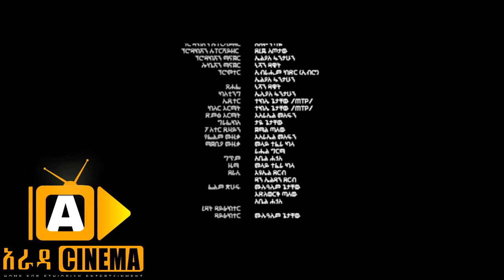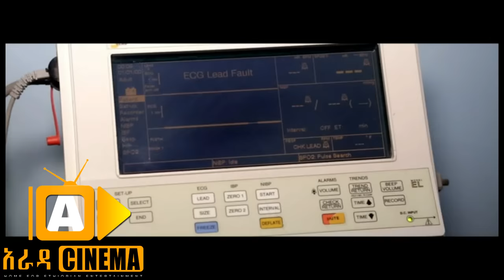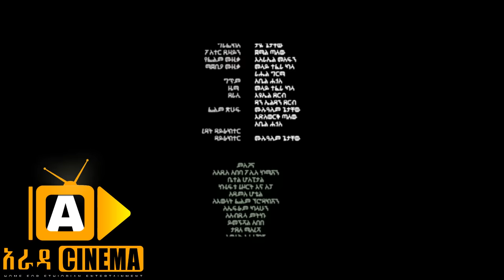አንደ እናት Ende Enat - Ethiopian Movie 2018